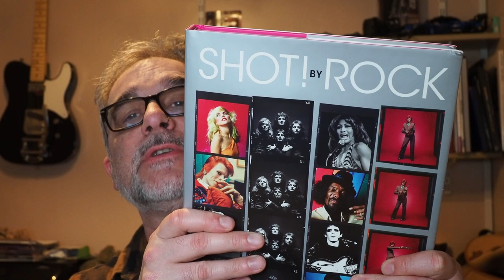Mick Rock: Music Photographer - "The Man Who Shot the '70s"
Mick Rock defined an era in terms of music photography, as the official photographer for Bowie, a close friend of Iggy Pop, Lou Reed, and many more, his body of work is massive, including over 40 album covers. I briefly discuss his work, the book 'Shot by Rock', and pick my favorite five photographs he took over his long career.

Shot by Rock